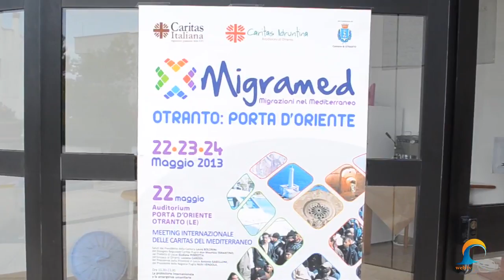Otranto: MigraMed 2013, meeting internazionale della Caritas e del Mediterraneo | InOnda WebTv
Si è svolta dal 22 al 24 maggio ad Otranto, presso l'Auditorium "Porta d'Oriente, la nuova edizione di "MigraMed Meeting", l'annuale incontro di Caritas Italiane con le Caritas europee e del bacino del mediterraneo, in particolare nordafricane e mediorientali.

Più di 60 le Caritas diocesane italiane che sono state presenti, con oltre 100 operatori, a poche settimane dal World Social Forum di Tunisi che lo scorso marzo le ha già viste partecipi sul tema dell'immigrazione.

Grazie al contributo di organismi internazionali e di università italiane, nonché di altre associazioni umanitarie, in questa edizione è stato sviluppato in particolare il tema della protezione internazionale in un contesto geografico che sta registrando un rapido mutamento in termini di assetti sociali, politici ed economici, oltre che crisi perduranti come quella in Siria.

Il "MigraMed Meeting" di Otranto ha consentito così di condurre un approfondito confronto fra operatori delle Caritas diocesane, i referenti delle caritas che si affacciano sul bacino del Mediterraneo (Spagna, Francia, Grecia, Malta, Cipro, Albania, Turchia, Libano, Egitto, Libia, Tunisia, Algeria, Marocco) a cui si sono aggiunti per la prima volta anche operatori di Caritas Svizzera, Svezia, Ucraina, Austria, Armenia.

A conclusione dei lavori, l'esibizione de I Crifiu, già presenti sul palco del Concerto del 1° Maggio a Roma.